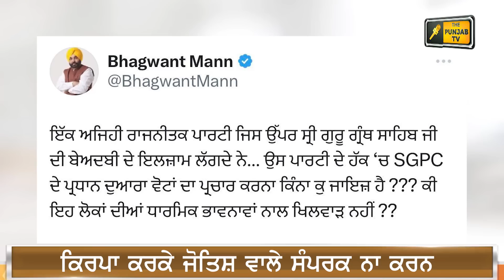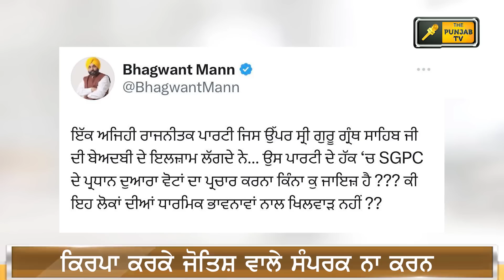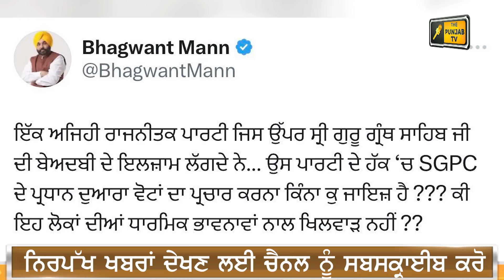ਮੁੱਖ ਮੰਤਰੀ ਭਗਵੰਤ ਮਾਨ ਦੇ ਸਵਾਲ 'ਤੇ ਮਚਿਆ ਬਵਾਲ CM Bhagwant Maan question | Judge Singh Chahal |Punjab TV